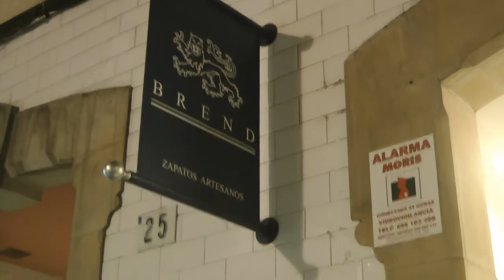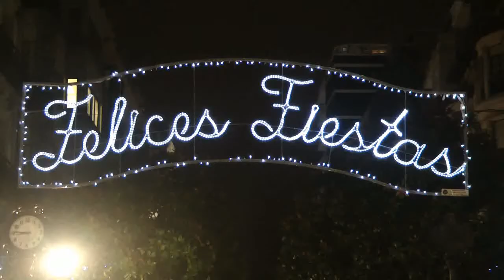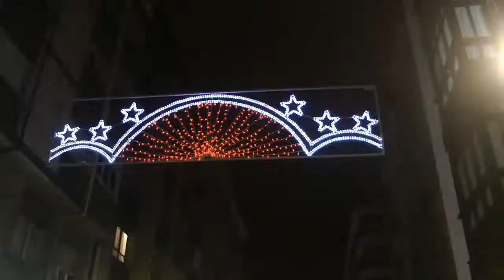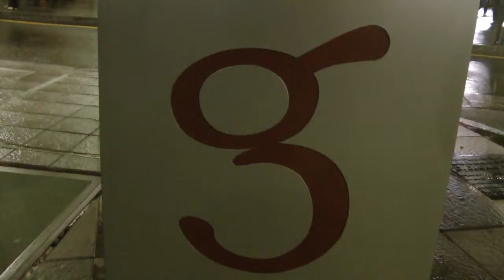Nº 22 Johnny Montes Gijón se ilumina por Navidad Asturias España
Cientos de personas desde los más peques hasta los más grandes asistieron a un evento único en Navidad iluminar todas las calles dándole a la capital del principado Gijón ese aire único que tiene la Villa de Jovellanos.
Comerciantes y Ayuntamiento implicados en todo momento para dejar Gijón mucho más guapo que lo que ye.
Gijón ye guapo de cualquier forma pero ye tan guapo que cuando le maquillamos un poco su belleza resalta desde cualquier sitio, lo iluminaron desde el Ayuntamiento, lo iluminaron por barrios le dieron esa luz que en Navidad por ser quien ye resalta desde cualquier punto que se mire.
La Sra. Alcaldesa de Gijón Carmen Moriyón inauguro con los niños-as la iluminación que años tras años da a Gijón un aspecto más sonriente en estas fiestas.
Con parte de la corporación municipal recorrieron ciertas calles ya iluminadas seguidas de ciudadanos sorprendidos este años también por las formas lumínicas.
Jóse (ELCAMARONIN)
Hundreds of people from the little ones to the largest attended a unique event at Christmas illuminating the streets giving the capital of the principality Gijón that unique air having the Villa de Jovellanos.
Gijón ye handsome anyway but ye so handsome that when you make up on a little beauty highlights from anywhere, they lit the City Council, he was lit by neighborhoods gave light that Christmas for who ye highlights from anywhere that look.
Merchants and City Council involved at all times to make much prettier than what ye Gijón.
The Ms. Carmen Mayor of Gijón Moriyón inaugurated with children-as lighting that year after year gives a smiling Gijón this holiday look.
With part of the municipal corporation and toured some lit streets surprised this year followed by the lighting also forms citizens.
Jóse (ELCAMARONIN)